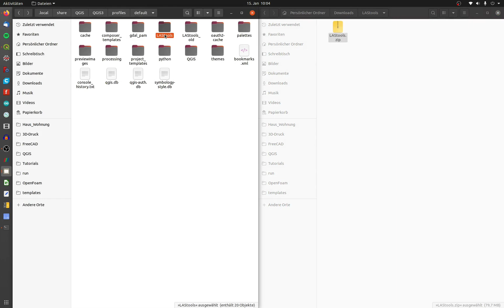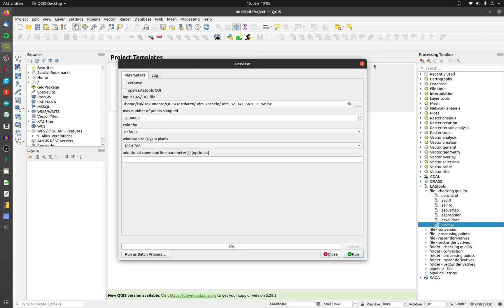#36 QGIS - How to install LAStools on Ubuntu with Wine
This is an easy way to install LAStools on Ubuntu by using Wine.

Please write it in the comments, if you have any advice to improve my tutorials or suggestions for further tutorials.